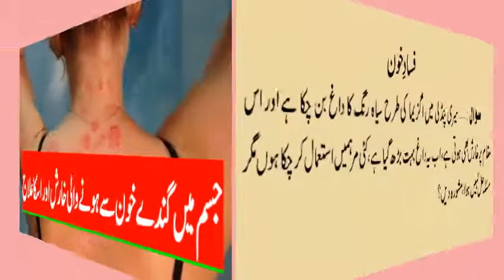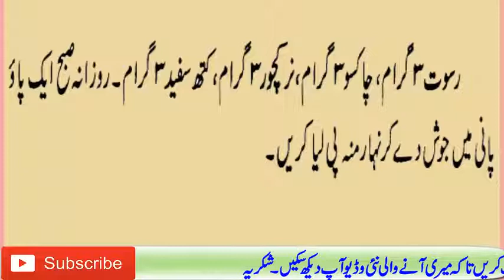جسم میں گندے خون سے ہونے والی خارش اور اسکا علاج--Body Scabies Treatment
Dunya E Tib,-دنیائے طب Health World

video par ek bhi views nahi aa raha hai
tiki video pe views nahi aa raha hai
short video pe views nahi aa raha hai 2022
reels video pe views nahi aa raha hai
video views nahi aa raha hai 2022
video par views nahi aa raha hai to kya karen
video mai views nahi aa raha hai
views nahi aa raha hai to kya kare short video
3 second video views on facebook